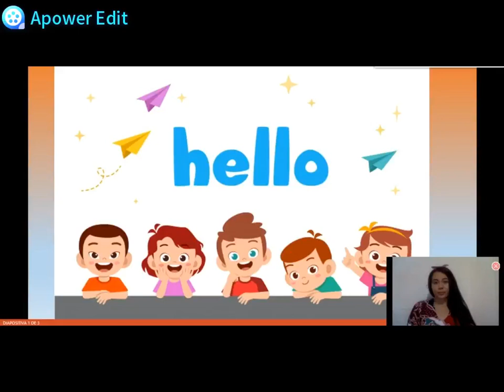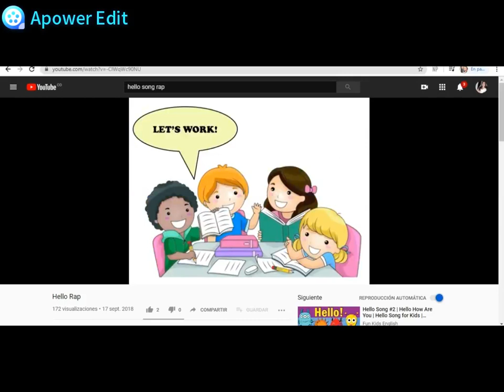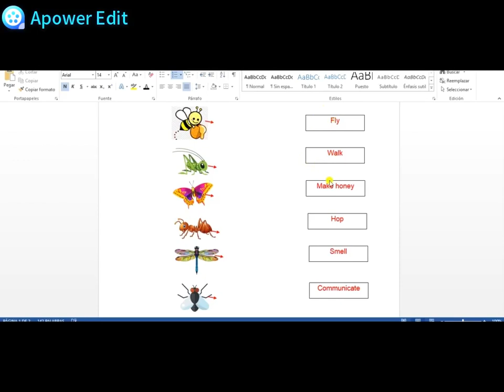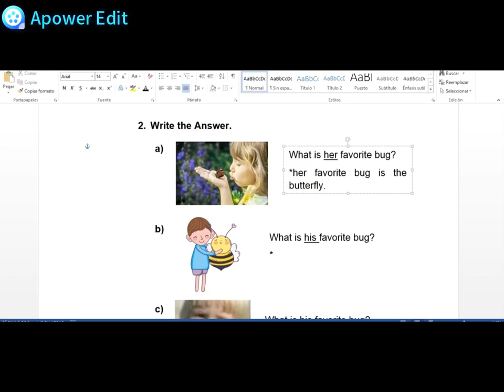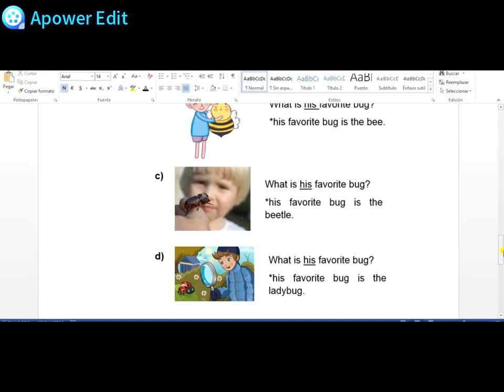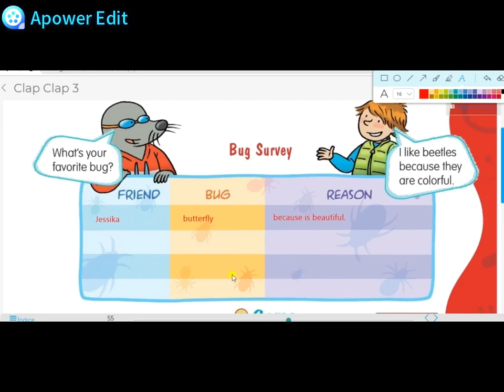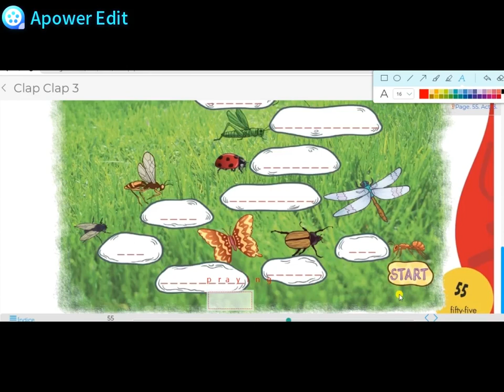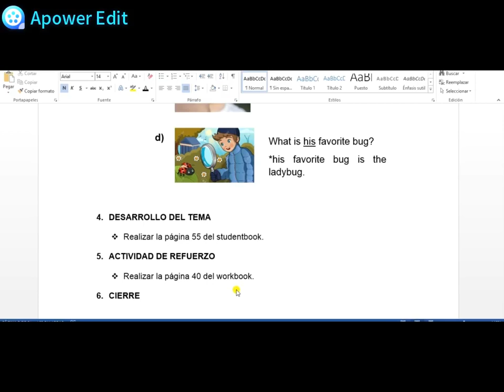CLASE DE INGLÉS 3° August 10th